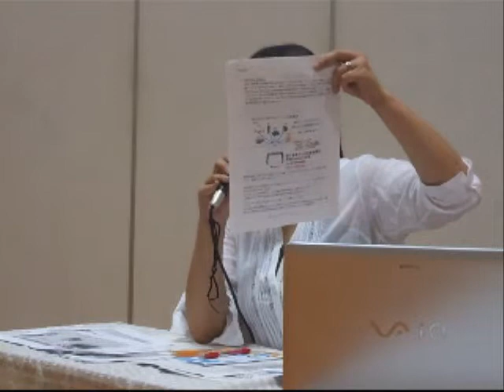【2011.10.01】3/5龍野愛・内部被爆勉強会「大切な人を守るために」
撮影日2011年10月01日＠浦添市民体育館・武道場

沖縄県内の今回の事故後の動き
食の安全を保つために
子供たちを守るためにできること

代表の龍野愛さんの講演

内部被曝勉強会『大切な人を守るために』開催しました